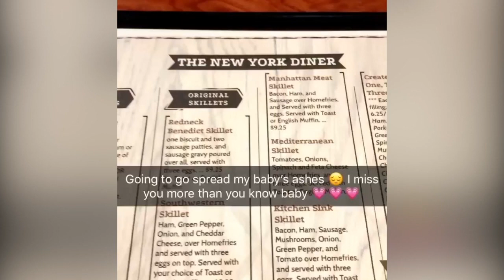Video shows ashes being spread of teen with cancer